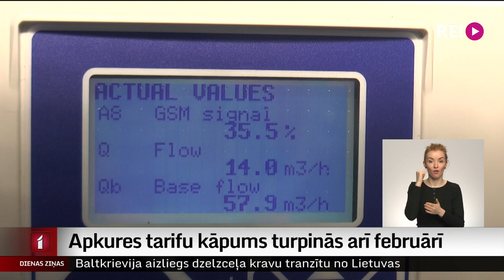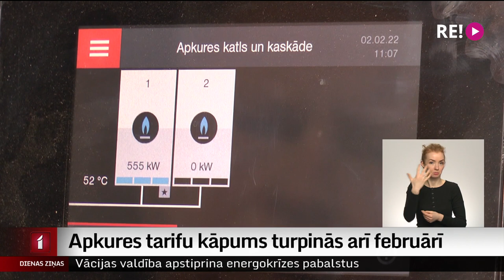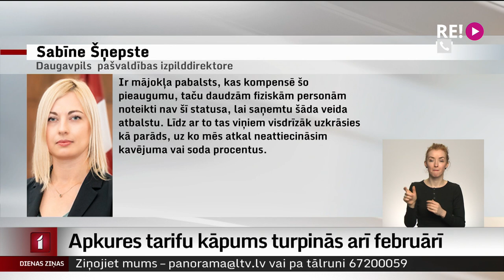Apkures tarifu kāpums turpinās arī februārī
Apkures tarifu kāpumam turpinoties, februārī maksa par siltumu palielināsies vēl piecās pašvaldībās. Šomēnes visdārgākā apkure būs Bauskas novada Saulainē un Pilsrundālē, kur tarifs pieaudzis par gandrīz 150 procentiem. Uzrunātās pašvaldības atzīst, ka valsts  kompensācija mājokļa pabalstam, kā arī apkures tarifam virs 68 eiro par megavatstundu šo ziemu ļaus pārdzīvot, tomēr problēmu esot gana daudz.